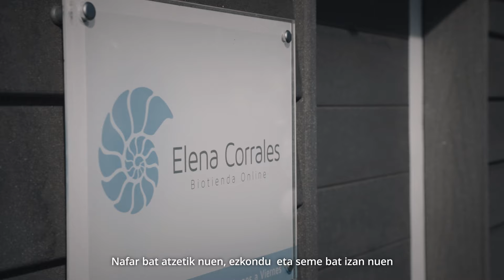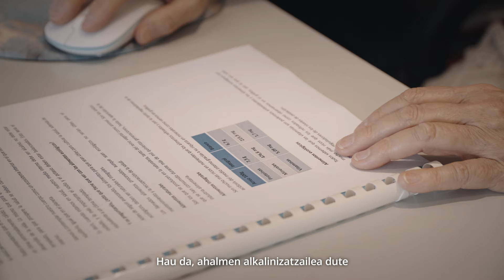Elena Corrales bióloga y experta en nutrición saludable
“Comer alimentos bio es el pilar fundamental tanto en el mantenimiento como en la recuperación de la salud”

Visitamos a Elena Corrales en su Centro Nutrición y Salud en Olaz. Acaba de jubilarse y se está despidiendo de casi 40 años de experiencia en los que ha acompañado a miles de personas, a través de la alimentación, en la recuperación y mantenimiento de la salud.

Una trayectoria profesional vocacional y exitosa, que le ha llevado a buscar todos los porqués y verdades sobre aquello que nos alimenta. Para Elena la alimentación ecológica es imprescindible para realizar una dieta saludable y sostenible, y así se lo recomienda a todos los pacientes nada más entrar a su consulta. Hablando con ella nos transmite de forma cercana la inmensa sabiduría que ha adquirido en todos estos años. Ahora, una vez cerrada la consulta, se dedicará a compartir todo el conocimiento aprendido a través de la divulgación y comunicación, que también le apasiona.

El futuro es ecológico! Aurrera goaz!
"Bio elikagaiak jatea funtsezkoa da osasuna mantentzeko eta berreskuratzeko"

Elena Corrales bisitatu dugu Olatz Txipian duen Nutrizio eta Osasun Zentroan. Erretiroa hartu berri du eta ia 40 urteko esperientziari agur esaten ari zaio. Esperientzia horretan milaka pertsonak lagundu ditu, elikaduraren bidez, osasuna berreskuratzen eta mantentzen.

Bokaziozko ibilbide profesional arrakastatsua, elikatzen gaituenari buruzko zergati eta egia guztiak bilatzera eraman duena. Elenarentzat elikadura ekologikoa ezinbestekoa da dieta osasungarria eta jasangarria egiteko, eta hala gomendatzen die paziente guztiei kontsultara sartu bezain laster. Berarekin hitz eginez, urte hauetan guztietan lortu duen jakinduria izugarria transmititzen digu hurbiletik. Orain, kontsulta itxi ondoren, dibulgazioaren eta komunikazioaren bidez ikasitako ezagutza guztia partekatuko du, eta horrek ere liluratu egiten du.